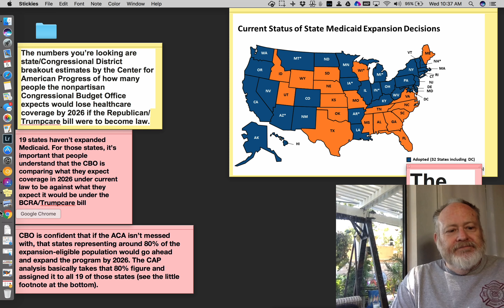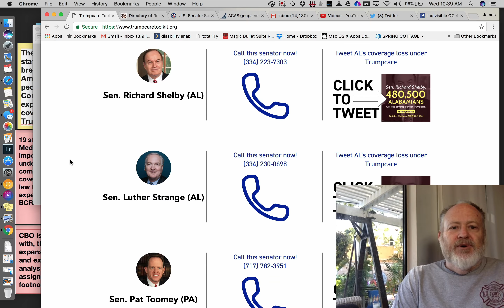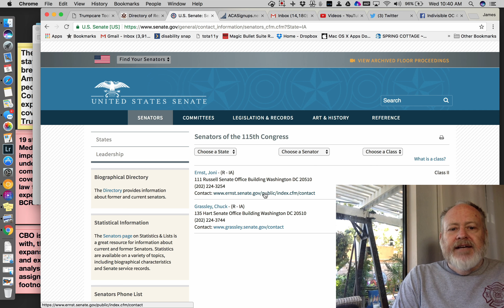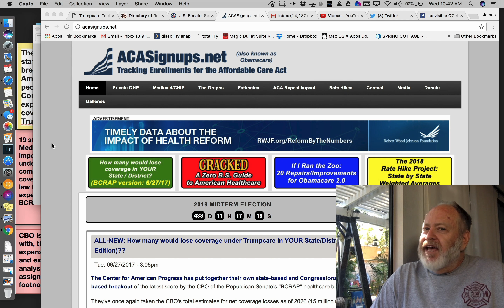How Many Iowa Humans will Lose Health Insurance Coverage by 2026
July 5, 2017- These are numbers broken down into groups of Americans, as seen on the graphic.

Call your Representatives and Senators DAILY to let them know how you feel and what you'd like done.  Links and toolkit inside.